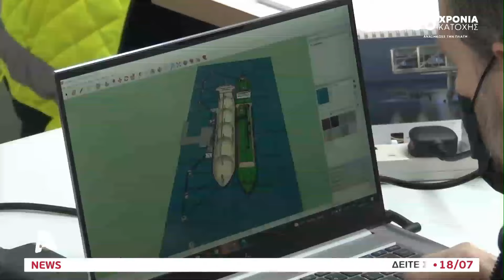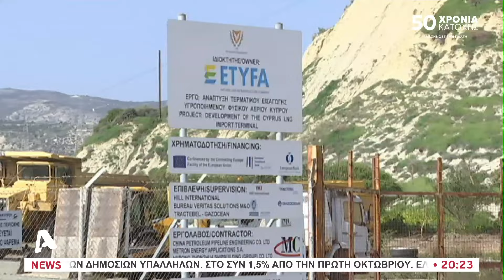«Κάρφωσε» την ΕΤΥΦΑ και έφυγε από το Βασιλικό